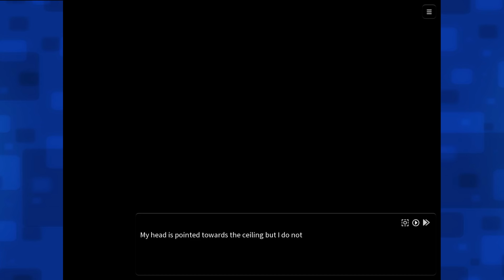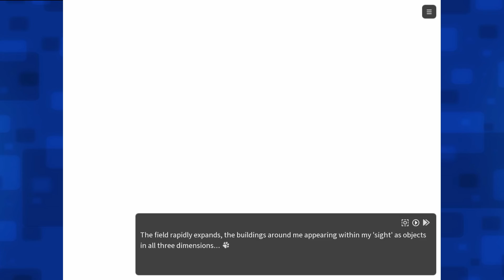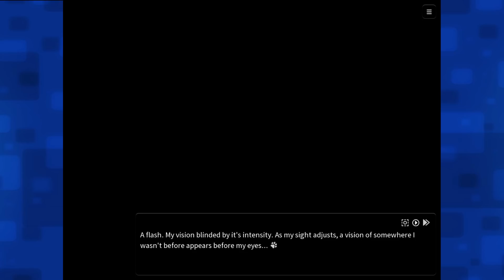Nekojishi | Ep 18 | [True Ending Route]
Nekojishi is a visual novel about feline beast-men, Taiwanese folklore, and the pressures and consequences that come with navigating the world of gods and spirits.